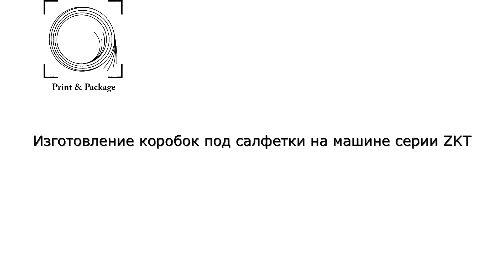Изготовление коробок под салфетки на машине серии ZKT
Изготовление коробок для упаковки салфеток на машине серии ZKT